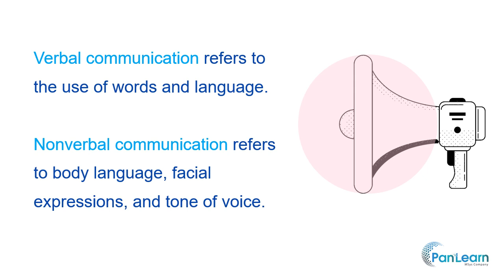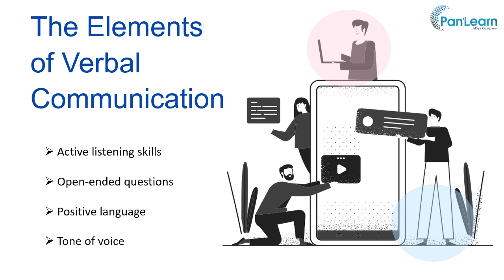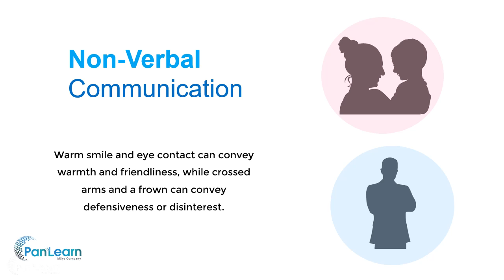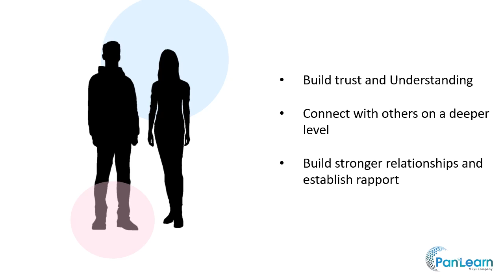Mastering Verbal Communication: The Power of Words and Language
In this video, we delve into the world of verbal communication and its impact on effective brand building and marketing. Join us as we explore the significance of words and language in conveying messages, engaging with the audience, and driving conversions. Discover actionable strategies to enhance your verbal communication skills and make a lasting impression in your marketing efforts.